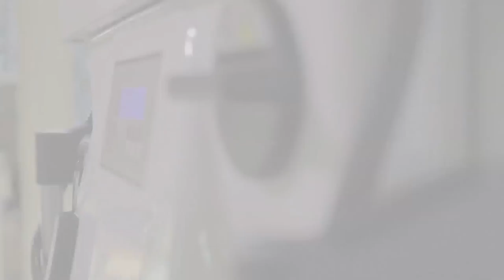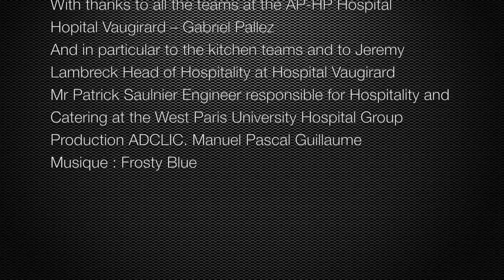RTS CT TransRack LR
A movie showing the operation of the RTS CT, a tray meal delivery system. Cold food is placed on the tray, food that is to be served cold on one side and food that is to be served hot on the other. This preparation can be done in advance of the meal. Meal trays can be placed into the special rack that divides the tray into two distinct sections and when placed inside the meal cart, the food that is to be served hot is reheated while the food that is to be served cold stays nice and cold - all on one tray.